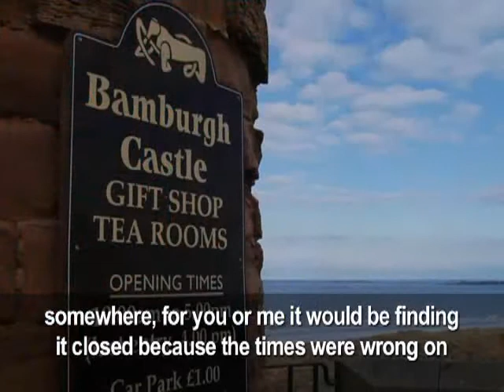Case Study Bamburgh Castle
ONE ACCESS